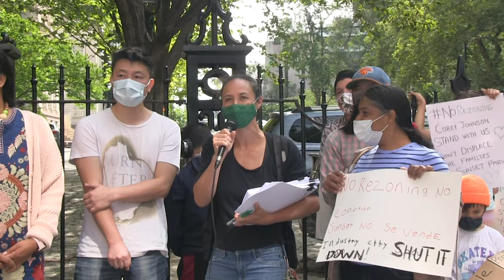City Councilman, Carlos Menchaca, Stands with Community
Sunset Park, Brooklyn, has been fighting against the rezoning of Industry City, for 4 years, and today, Councilman Carlos Menchaca, stood outside City Hall with the residents to say no to the rezoning. Meanwhile, Speaker Corey Johnson is eager to pass the rezoning.